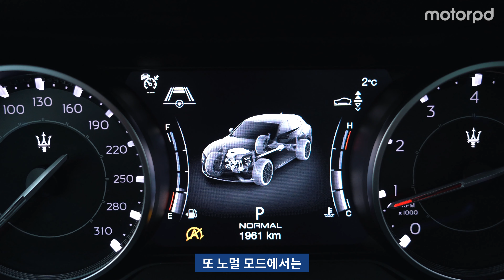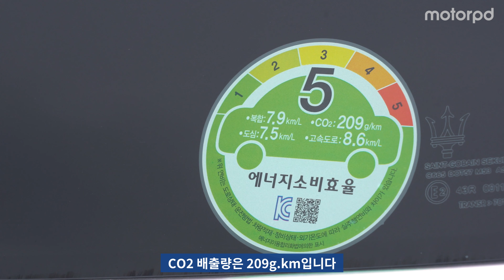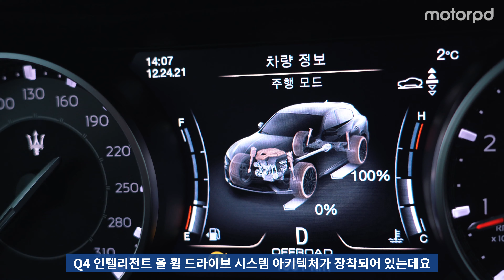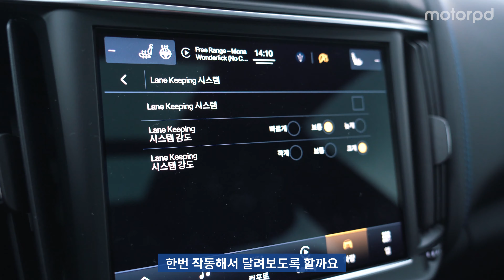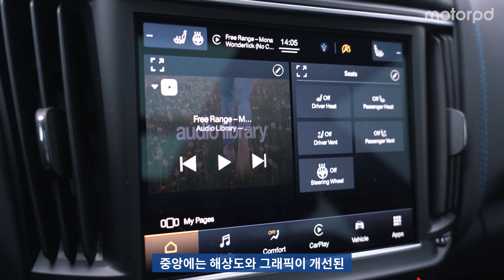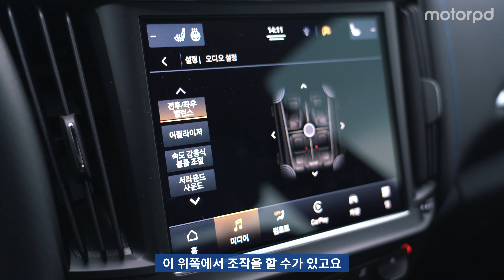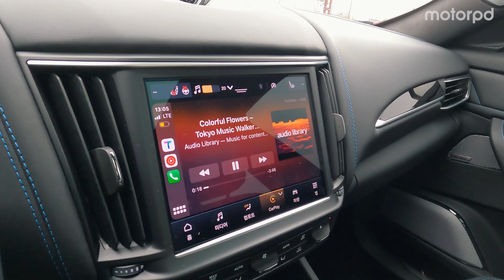요즘 하이브리드 SUV가 대세라면서요? - 마세라티 르반떼 GT 하이브리드 리뷰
안녕하세요 모터피디입니다. 이번 시간에는 마세라티 르반떼 GT 하이브리드 모델을 만나봤습니다. 지난번 기블리 GT 하이브리드에 이어 마세라티 전동화 전략의 2번째 모델인데요. 그런데 이 르반떼 GT 하이브리드는 4기통, 2.0 가솔린 엔진을 지녔지만 V6 모델과 제로백 기록이 동일하기도 합니다. 자세한 내용, 영상으로 함께 살펴보세요!